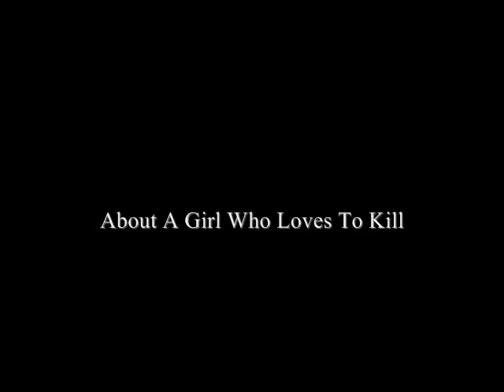Free Candy Trailer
A trailer for a film I may or may not make. Featuring music from Clone.